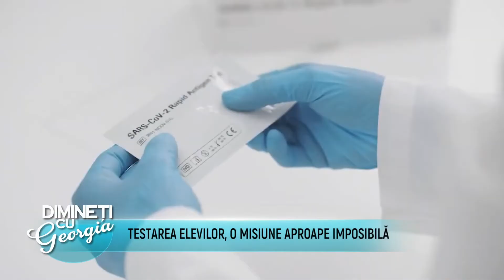Dimineti cu Georgia - 16 Aprilie 2021 - Partea 1 | Metropola TV